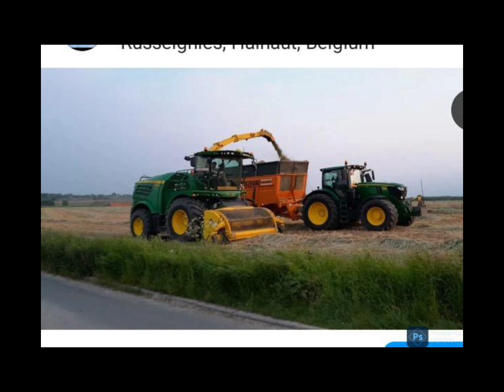fumier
Essaie le logiciel de montage vidéo gratuit CapCut pour créer des vidéos !